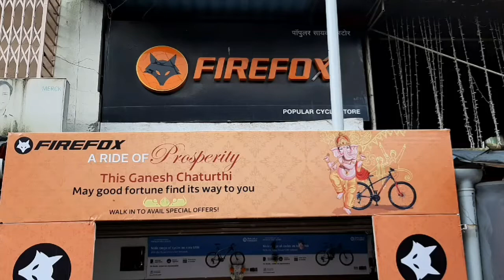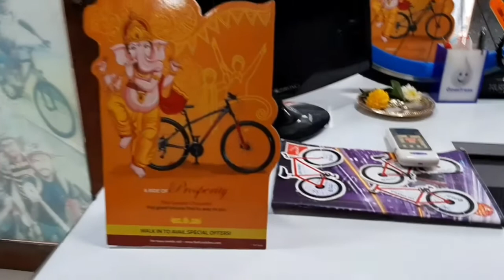PANVEL NAVI MUMBAI / FIREFOX CYCLE STORE